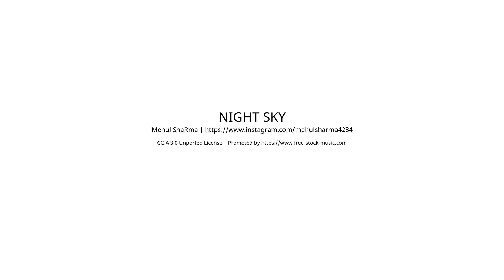Doppelhaushälfte in Wagram